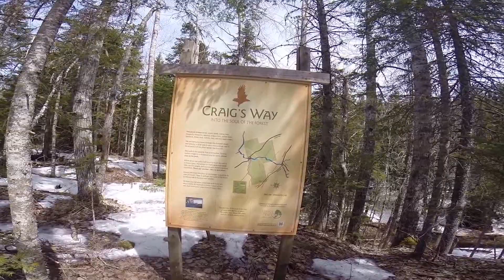Craig's Way Trail, Nova Scotia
Trail near Scotsburn, Nova Scotia